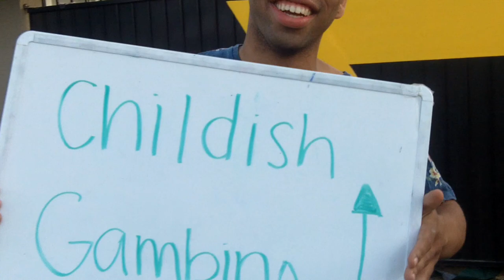Party in the USA- Sigma Nu Zeta Kappa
Kappa Alpha Theta Philanthropy 2017- Party in the USA- Sigma Nu Zeta Kappa